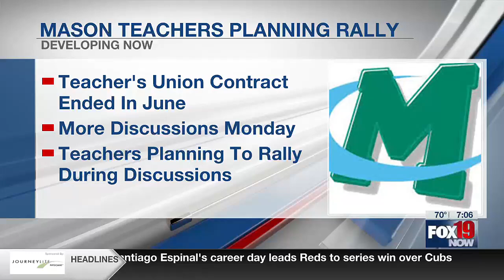Teachers in Mason planning to rally amid contract negotiations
Mason teacher's union contracts ended in June